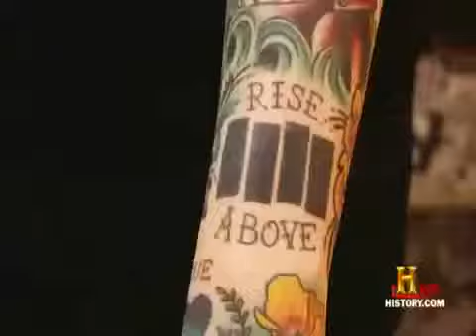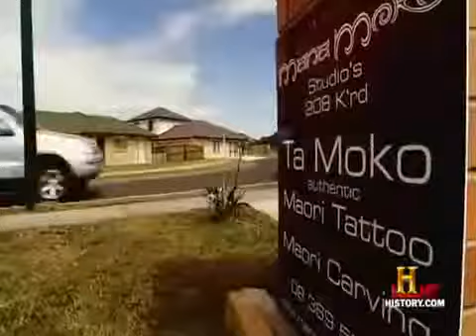Tattoo Amazing Tribal Art 1 of 6 mp4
Tattoo   Amazing Tribal Art 1 of 6 mp4, Tattoo   Amazing Tribal Art 1 of 6 mp4